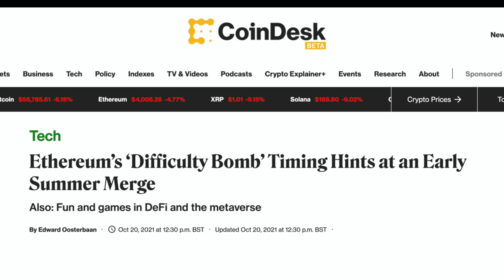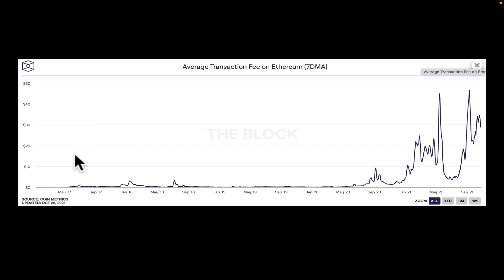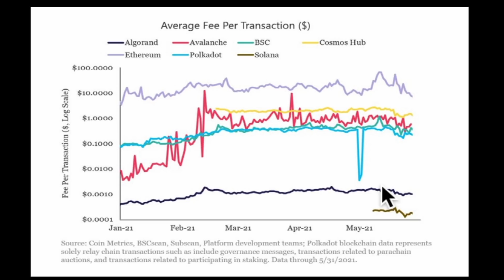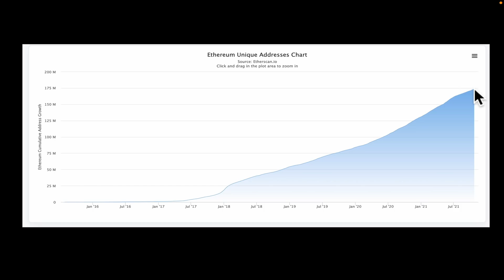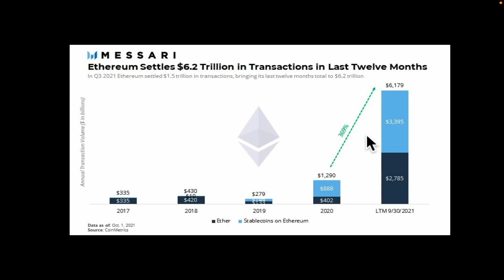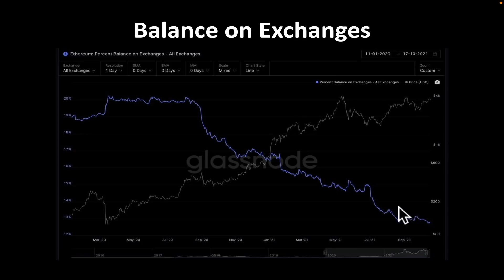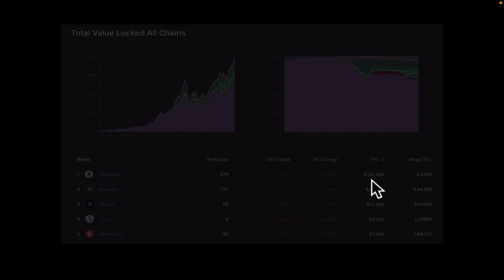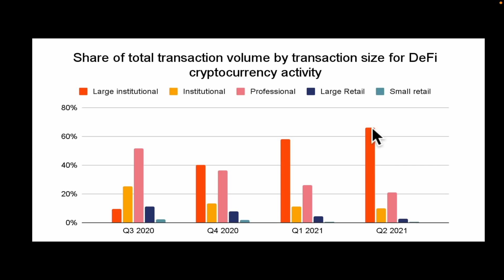Ethereum Gas Fees: Is Ethereum in Trouble? 😱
Is Ethereum in trouble? With several new, cheap, fast, layer 1 protocols on the market like Solana, Cardano, Avalanche, can ETH hold out until the Ethereum 2.0 upgrade?

After the recent core developer meet-up, it looks like the Ethereum 2.0 upgrade has been delayed to the middle of next year which now creates a potential problem. Will Ethereum be able to hold on until Ethereum 2.0 can launch or will it be crushed by the competition? That is the topic of this video!

In this video we will be looking at:
0:00 - Intro
1:44 - The Gas Fee Issue
4:25 - Demand
5:35 - Supply
7:10 - What Is Going On Then?
9:45 - Summary

ALL OTHER SOCIAL MEDIA ACCOUNTS ARE FAKE